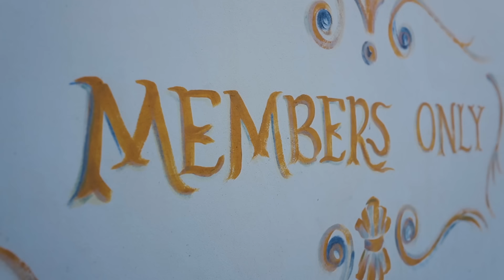THIS GIRL CAN PLAY!